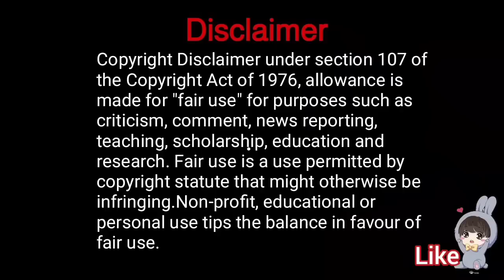Rich boy fall in love with cute Boy Hindi explained BL Series part 16 | New Korean BL Drama in Hindi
In this video i explain Rich Boy fall in love with cute Boy New korean BL Series New Thai bl series in Hindi

Rich Boy fall in love with cute Boy Hindi explained BL Series part 16 | New Korean BL Drama in Hindi Explanation

bl
BL Series
BL series in hindi
bl drama in Hindi
Rich boy fall in love with cute Boy explained in hindi
BL Lover series in Hindi
BL series
BL episode
Thai Drama
Korean BL Drama
Japanese BL Drama explained Hindi
Rich boy fall in love with cute Boy BL series hindi explanation
Hindi explanation
BL Love series in Hindi
Thai series
bl couple
BL Drama Hindi explanation
BL Series
Thai Drama explained in Hindi
Thai Drama
Hindi explanation
BL in hindi
cutie pie the series
Cutie pie 2 series
cutie pie series in hindi
Love in the air ep
Korean bl
Japanese bl
bl reaction
Taiwanese bl
thai bl

This bl series bl drama about : Romance, Youth, Drama
Young Male Lead, Gay Male Lead, Gay Romance,  Love At First Sight, LGBT,Boys Love  , Roommate

i reply quickly 🙂

 💬Hi My name is sweeti🥰💜 BL Lover
I am only explained BL series in hindi I am only giving my review and reaction on BL series in hindi.

I am only explained bl drama rich boyb fall in love with cute boy series in hindi I am only giving my review and reaction korean bl series in hindi.
i like to watch Boys Love story, bl series,bl drama,Bromance i am BL Lover so i only explain bl series , bl drama in Hindi i am only giving my review reaction by explanation, explain bl drama in hindi i like to watch bl couple ❤️